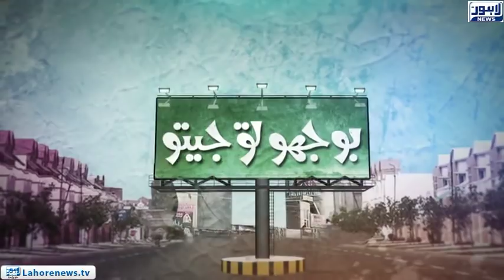Bhoojo To Jeeto (Amanah Mall) Episode 337 - Part 02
hoojo To Jeeto with Aleena Haroon where she visits Amanah Mall  and interacts with locals shopping with their families in the mall..